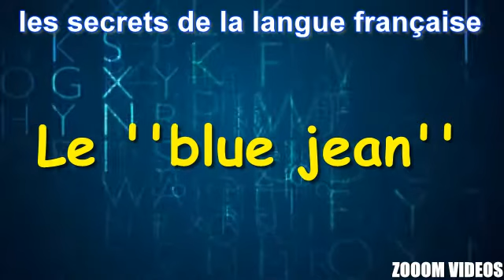Les Secrets De La Langue Française : Le '' blue jean ''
Médi1 vous propose de continuer à décrypter ensemble certains des petits et grands secrets de la langue française, ces expressions ou ces mots que le langage courant s'est approprié, mais dont les origines restent obscures, voire incompréhensibles.

Quel lien entre un "vieux de la vieille" et "une levée de boucliers", entre "ne pas être sorti de l'auberge" et "avoir un nom à coucher dehors", ou entre "malin comme un singe" et "avoir une case en moins" ? A priori aucun, sinon que les mots jonglent avec les sens, que les images dansent avec l'histoire et que les sonorités n'ont plus qu'à s'en faire l'écho.

Nombre d'expressions et de mots de la langue française sont en effet loin de couler de source, mais sont plutôt le fait de glissades, de dérapages, voire d'accidents successifs.

L'émission "Les secrets d'une langue" a pour ambition de tenter d'éclairer cette face cachée de la langue française, en s'appuyant sur les travaux des meilleurs spécialistes du sujet.

Médi 1 a choisi de prendre chaque semaine un nouveau thème regroupant certaines de ces expressions : histoire, mythologie, langage courant, travail, argent, fruits, médecine, théâtre, etc. et ainsi enrichir un peu plus ce dictionnaire quotidien des expressions françaises, tout en revenant sur les locutions les plus demandées.

Principaux ouvrages de référence :
LITTRE Emile : Dictionnaire de la langue française, 1872 et 1877
LAROUSSE Pierre : Grand dictionnaire universel du XIXe siècle, 1866
PICOCHE Jacqueline : Nouveau dictionnaire étymologique du français, 1971
REY Alain et CHANTREAU Sophie : Dictionnaire des expressions et locutions, 1997
RAT Maurice : Petit dictionnaire des locutions françaises, 1941
GUIRAUD Pierre : Les locutions françaises, 1961
DUNETON Claude : La puce à l'oreille, 1980
GUILLEMARD Colette : la fin des haricots, 2003
GUILLEMARD Colette : L'affaire est dans le sac, 2003
TREPS Marie : Les mots voyageurs, 2003
WEIL Sylvie et RAMEAU Louise : Trésors des expressions françaises, 2008

Web :
LEXILOGOS : Mots et merveilles d'ici et d'ailleurs
Wikipédia